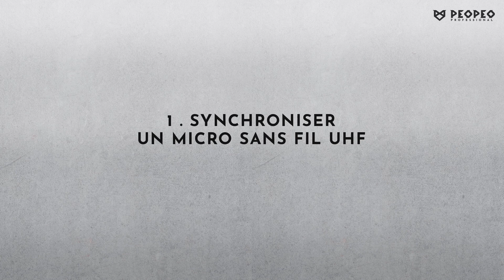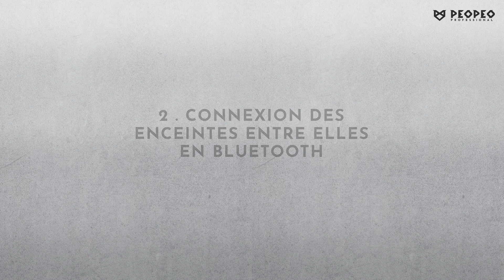FONCTION 4 : Connexion d'un micro sans fil sur 2 VOODOO PRO connectées TWS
Cette vidéo explique étape par étape comment synchroniser un micro sans fil UHF sur deux enceintes VOODOO PRO connectées entre elles en connexion Bluetooth pour obtenir un système stéréo sans fil : la True Wireless Stereo. Explication supplémentaire en fin de vidéo sur une configuration 4 sonos VOODOO PRO.